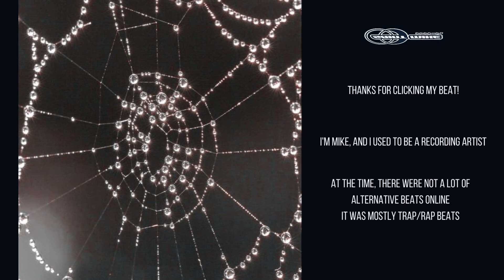[FREE FOR PROFIT] Laufey + Bossa Nova + Jazz type beat "Cartola"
▵song structure▵

00:00 intro
00:17 verse 01
01:04 bridge
01:20 hook/chorus 01
01:52 verse 02
02:55 final hook/chorus
03:28 outro

[FREE FOR PROFIT] Laufey + Bossa Nova type beat "Cartola" (prod. saint mike)